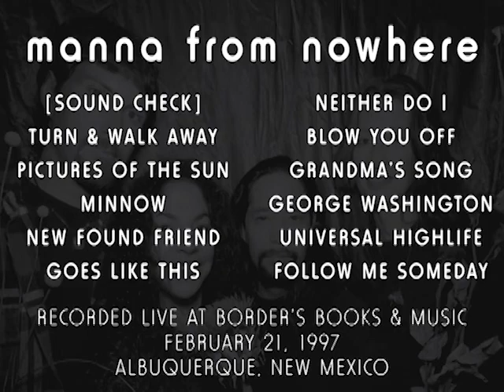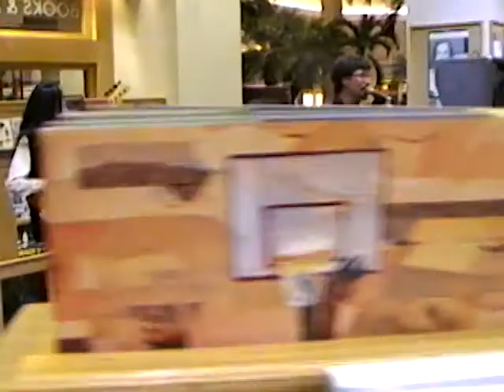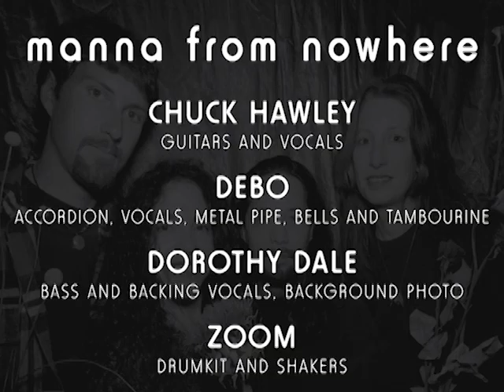Manna From Nowhere 970221 - Borders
Manna From Nowhere (Lucky Tortoise) at Border’s Books & Music, Albuquerque, New Mexico - February 21, 1997

00:00 [Sound Check]
01:19 Turn & Walk Away
06:42 Pictures of the Sun [incomplete]
07:07 Minnow
11:20 New Found Friend
16:42 Goes Like This [incomplete]
17:16 Neither Do I
20:49 Blow You Off
27:22 Grandma’s Song
33:26 George Washington
37:48 Universal Highlife
40:38 Follow Me Someday

Personnel
Chuck Hawley: Guitars and Vocals
Debo: Accordion, Vocals, Metal Pipe, Bells and Tambourine
Dorothy Dale: Bass and Backing Vocals
Zoom: Drumkit and Shakers